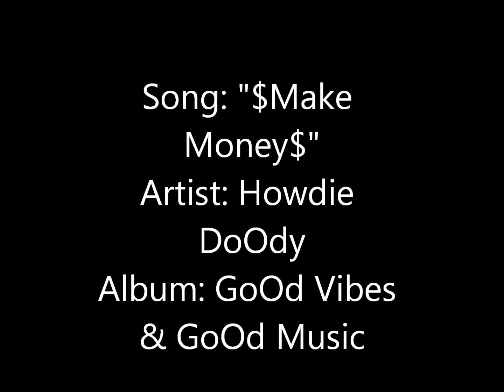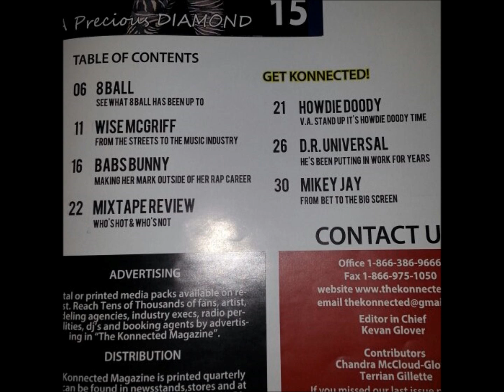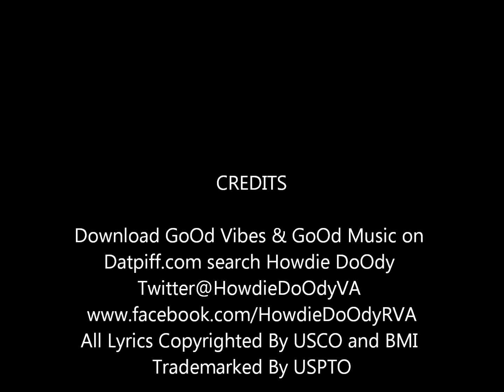Make Money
Howdie DoOdy "Make Money" GoOd Vibes and GoOd Music Lyrics Copyrighted by BMI and USCO Trademarked by USPTO GoOd Vibes and GoOd Music Mixtape Astronaut Approved Space Cadet Swagger Flower Child Music Space Cadet Productions 804 VA Richmond VA